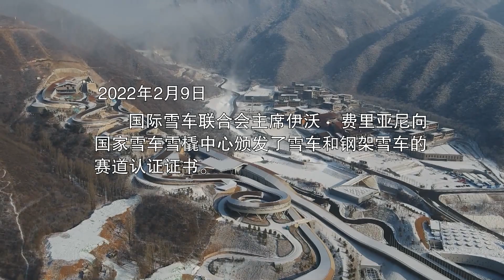《筑梦冰雪》EP3 从0到1的冬奥奇迹 “雪游龙”到底经历了哪些“特种兵”级别的选拔？| China Zone - 纪录片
Highlights：冰与热，本是一对反义词，但在冬奥会的冰雪场馆里，偏偏需要的是二者共存。国家雪车雪橇中心的建设，就面临这样的挑战——怎么能在干燥，多风，有光照又温暖的场馆里，保证冰面的平整，光滑，又符合比赛的标准呢？

☞简介Synopsis
该系列短视频主要讲述第24届冬奥会这场世界级盛会背后，一系列为冬奥梦、中国梦的实现而拼搏奋进的追梦故事。该片4K超高清技术拍摄， 运用航拍、延时、微距等技术拍摄制作，共10集，每集5分钟，采用选题涵盖“京张铁路” “航空医疗救援团队”“航天风洞技术在体育领域的创新尝试”等，在北京八达岭京张铁路沿线、青龙桥车站等多地取景，力求从多个维度来凸显平凡但不简单的人物故事，为海内外观众呈现冬奥会上的中国人的奥运精神。